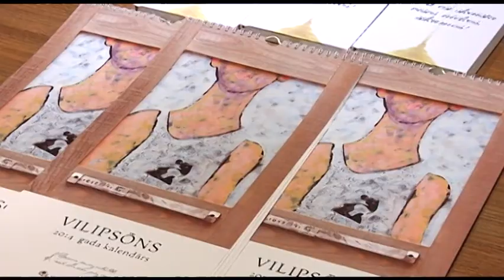Lasāmpauze: Vilipsōna kalendārs 2014